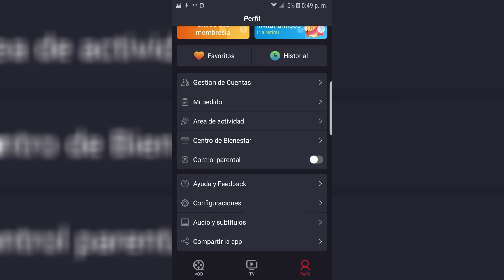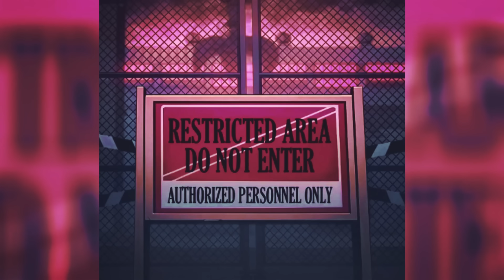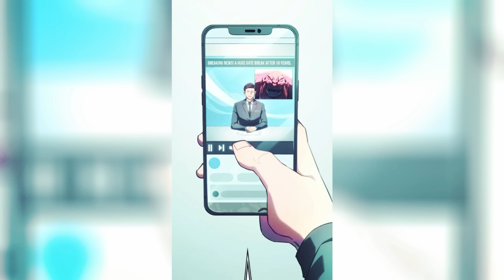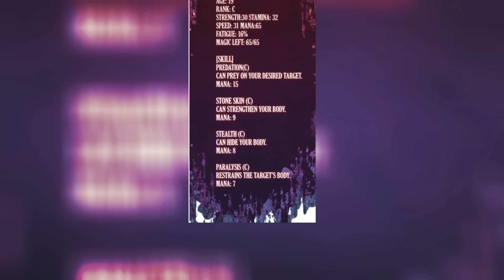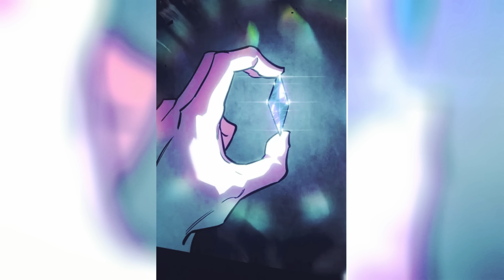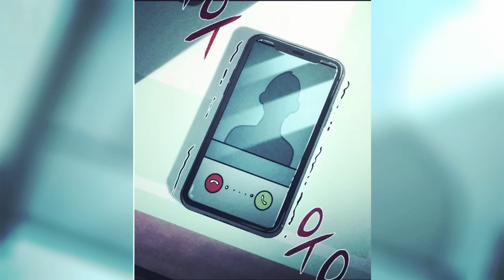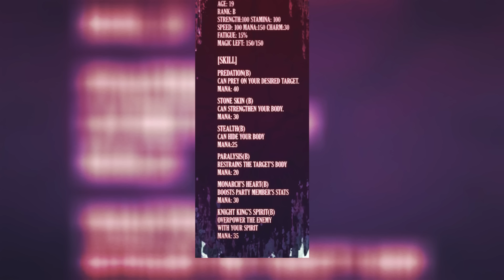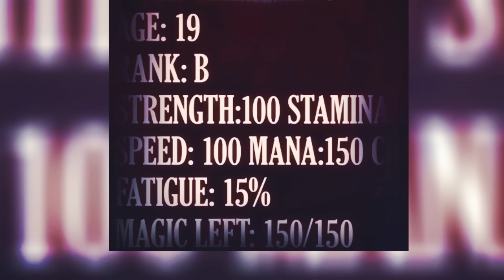⛔FUE HUMILLADO Hasta QUE - Regrese con el poder del Rey Resumen.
Tele Latino Promo!

Esta es la historia de Sami Rojas, un sujeto normal, que justo por ser normal sufrio de constantes humillaciones, hasta que conocio a un ser superior, aquel ser le dio poder, un dios quizas, con ese poder Sami repartio tortazos en forma de venganza y se forjara un nuevo destino.

► REGRESE CON EL PODER DEL REY MANHWA RESUMEN

ESTO ES POSIBLE GRACIAS A TODOS LOS QUE ME APOYAN!

Si te gustan los resumenes de manhwa, mangas, manhua y anime.

Si te gusta mi contenido y la forma de hacerlo!! asi me apoyas un monton!
►REGRESE CON EL PODER DEL REY

 ¡Me comeré todas tus habilidades!", 'f*ck this awakening bullshit', 'Al diablo con ser un perdedor'. Kim Taehyun, cuyo nivel de despertar sigue sin determinarse, fue tratado como un perdedor porque no consiguió despertar. Sin embargo, despertó su habilidad en el momento de su muerte, cuando se creó una puerta que conducía al rey. Después, Taehyun, que ha regresado gracias al poder del rey, obtiene una nueva habilidad llamada Predation. Taehyun, un hombre de 35 años, retrocede a cuando tenía 19. [La habilidad ha sido devorada]. Usando este poder, puedo colocarme entre los mejores

Eternal - Nyx Koa

The Vikings - Alexander Nakarada

Prepare for War - Alexander Nekarara

Bonfire - Alexander Nakarada

Sir Orkshield - Ean Grimm

Dungeons and Dragons - Alexander Nakarada

Grundar - Alexander Nakarada

Capítulos:
00:00 Introduccíon
04:31 Promo
05:12 Resumen